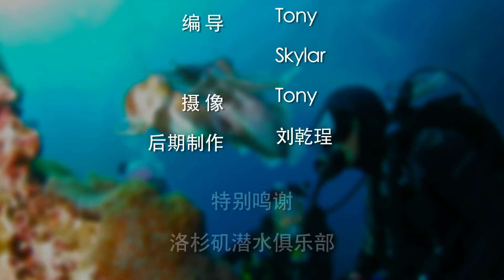如何应对水下意外情况?|潜水教学Dive Skills:Acccident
潜水时会发生各种各样的意外情况，调节器掉落没有空气，耳压过高导致的剧痛或者腿部抽筋，甚至会遇到各种各样的有毒生物，遇到这些情况我们该如何处理呢？快来看看今天的How视频吧。

应对水下意外情况：

情况一面镜进水

增加面镜内的压力可以排出面镜中的水。

做面镜排水时要保持面镜方向朝前。排水时保持头部上扬，大拇指微微掀开面镜下缘，鼻子猛吹一口气排水。面镜下缘掀起过大会导致面镜进更多水。

情况二空气调节器掉落

潜水时调节器（Regulator）掉落，大部分也是人员原因造成的，比如被前面的同伴踢掉等。

调节器掉落时不要慌张，倾斜身体伸直手臂依次触摸大腿气瓶，画弧线捞起调节器。另一只手划过手臂，将调节器放入口中，用力猛吹将水吹走。

情况三脚抽筋

下水前进行热身运动可以减少潜水腿抽筋，平时多运动提升体质也可以减少抽筋情况。

抽筋时抓住脚蹼的顶端向自己身体的方向拉伸可以拉直韧带缓解抽筋，腿抽筋时不要自己处理，最好请潜泳伙伴帮忙。建议千万不要独自潜水以防突发状况无法处理。

情况四耳压过高

潜水时气压和水压升高导致耳膜变形产生剧痛，所以下潜时需缓慢向下潜，做耳压平衡频率要快。

耳压平衡的方法是闭住嘴捏住鼻子轻轻吹气可以使耳膜恢复原状。下潜速度过快耳朵剧痛时上浮一段距离缓解痛感。耳压平衡每3秒做一个可以在潜水时缓解耳压。若无法做耳压平衡时需结束潜水回到水面。

情况五遇到水母

水母带有毒素若碰到皮肤会产生剧烈痛感，严重时甚至危及生命。所以潜水时不要裸露皮肤防止皮肤接触到水母。

情况六遇到刺魟Stingray

岸潜时采用倒退方式入水，当水漫过胸口时再开始游。在倒退的过程中可能会伤害到刺魟，最好以脚贴着地面的方式入水，可以搅动泥沙驱散刺魟。

潜水时遇到未知生物或颜色鲜艳的生物时应保持距离不要触碰。